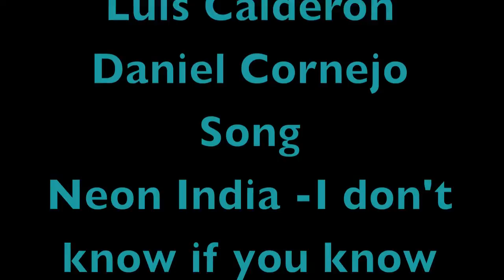National City Skatepark montage